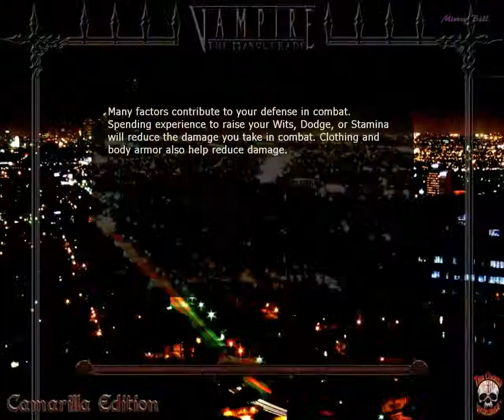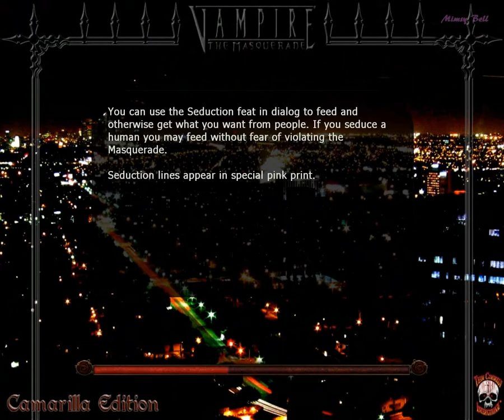Vampire The Masquerade Bloodlines Part 32: Peek A Boo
Song Info!
Name: Berserker
By: Approaching Nirvana

Mods!

Personnal Info!